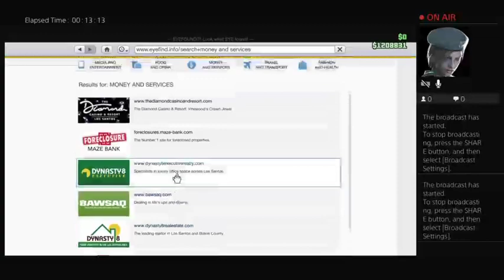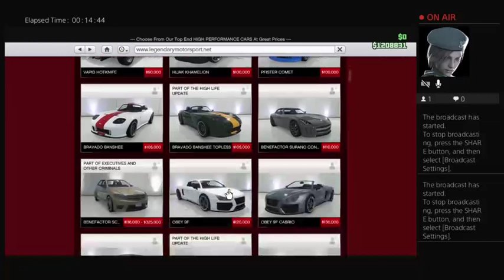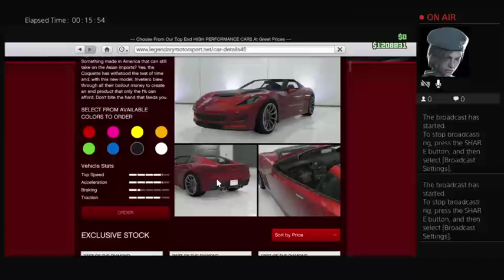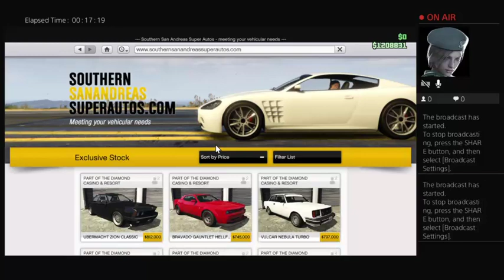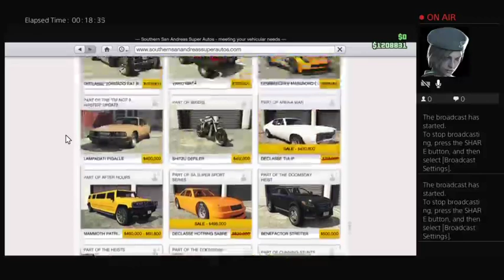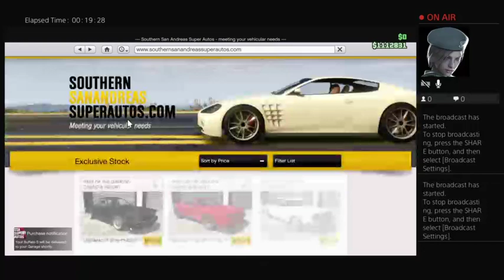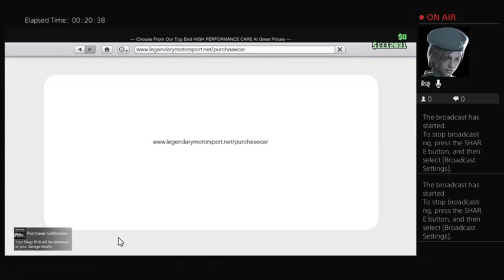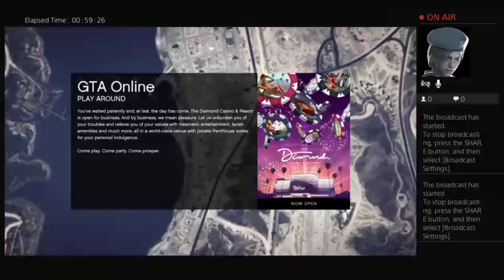My Adventures in GTA5 (Solo) Part 13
It's a first time for me doing Survival 😂 -- Watch live